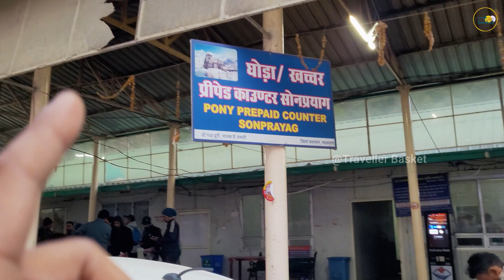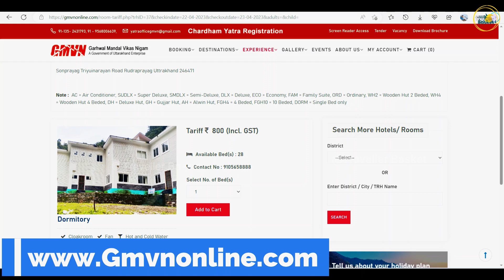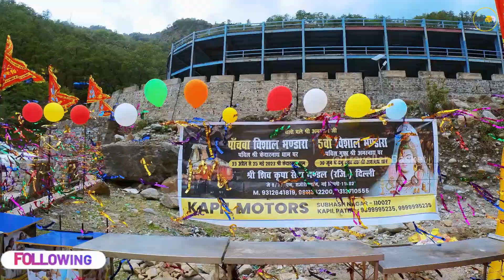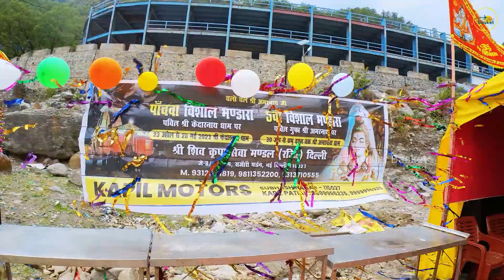Kedarnath Yatra 2023 | Sonprayag - Yatra Registration | शाही लंगर | निशुल्क ठहरने का निवास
There are four holy shrines in Uttarakhand dedicated to Hindu Gods and holy rivers of India. The four shrines are situated within the Garhwal Region. These are collectively referred as "Char Dhaam of Uttarakhand" . Pilgrims from all over India and abroad visit the shrines as "Char Dhaam Yatra". In Hindu religion, Char Dhaam Yatra holds has great importance and sanctity. It is believed that every Hindu should undertake Char Dhaam Yatra at least once in a life time to avail the blessings of gods adorning the shrines.

Haridwar is the traditional point to start Char Dhaam Yatra of Uttarakhand. Haridwar is in the plains and easily accessible by Road & Train from other locations of India, including New Delhi. It is also accessible by Road from Dehradun, which has Airport. So, Piligrims can fly to Dehradun from Delhi & other locations in India and then proceed to Haridwar by Road travel.

Haridwar is famous for Ganga Aarthi which takes place in evening daily and through out the year.From Haridwar, Piligrims can travel by Road to the next stop in Char Dham yatra ie Rishikesh, which is also in plains. Ganga Aarthi takes place in Rishikesh also in the evening daily.

Old Channel Credits: Mukul Bhardwaj
Traveller Basket | Devotional Point

उत्तराखंड में हिंदू देवताओं और भारत की पवित्र नदियों को समर्पित चार पवित्र मंदिर हैं। चार मंदिर गढ़वाल क्षेत्र के भीतर स्थित हैं। इन्हें सामूहिक रूप से "उत्तराखंड के चार धाम" के रूप में जाना जाता है। पूरे भारत और विदेशों से तीर्थयात्री "चार धाम यात्रा" के रूप में मंदिरों में जाते हैं। हिन्दू धर्म में चार धाम यात्रा का बहुत महत्व और पवित्रता है। ऐसा माना जाता है कि प्रत्येक हिंदू को अपने जीवन में कम से कम एक बार चार धाम की यात्रा अवश्य करनी चाहिए, ताकि मंदिरों की शोभा बढ़ाने वाले देवताओं का आशीर्वाद प्राप्त किया जा सके।हरिद्वार उत्तराखंड की चार धाम यात्रा शुरू करने का पारंपरिक बिंदु है। हरिद्वार मैदानी इलाकों में है और नई दिल्ली सहित भारत के अन्य स्थानों से सड़क और ट्रेन द्वारा आसानी से पहुँचा जा सकता है। यह देहरादून से सड़क मार्ग से भी पहुँचा जा सकता है, जहाँ हवाई अड्डा है। इसलिए, तीर्थयात्री दिल्ली और भारत के अन्य स्थानों से देहरादून के लिए उड़ान भर सकते हैं और फिर सड़क मार्ग से हरिद्वार जा सकते हैं।हरिद्वार गंगा आरती के लिए प्रसिद्ध है जो रोजाना शाम को और साल भर होती है।तीर्थयात्री हरिद्वार से चार धाम यात्रा के अगले पड़ाव यानी ऋषिकेश तक सड़क मार्ग से जा सकते हैं, जो मैदानी इलाकों में भी है। ऋषिकेश में भी रोजाना शाम को गंगा आरती होती है।